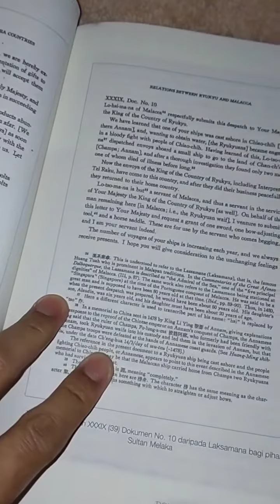Hang Tuah Wujud, Bukan Mitos!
Buku 'Hang Tuah Catatan Okinawa' adalah kajian ilmiah oleh pengkaji-pengkaji sejarah dari Universiti Putra Malaysia (UPM).

Buku ini diterbitkan oleh Penerbit UPM pada tahun 2015.

Kajian ilmiah ini telah menafikan dakwaan bahawa  Hang Tuah itu watak mitos dan membuktikan kewujudan Hang Tuah melalui catatan bertulis rasmi oleh kerajaan tua Okinawa kurun ke-16 masehi. Ada bukti-bukti sahih penglibatan Hang Tuah dalam hubungan diplomatik Melaka-Okinawa.

Ada beberapa fakta menarik, bahan-bahan rujukan & lampiran yang menjadi asas kajian diselit dalam buku ini.
The book 'Hang Tuah Catatan Okinawa' is a scientific study by historians from Universiti Putra Malaysia (UPM).

This book was published by UPM Publishers in 2015.

This scholarly study has denied the claim that Hang Tuah is a mythical character and proved the existence of Hang Tuah through official written records by the 16th century Okinawa old government. There is authentic evidence of Hang Tuah's involvement in the Melaka-Okinawa diplomatic relations.

There are some interesting facts, reference materials & appendices that form the basis of the study inserted in this book.